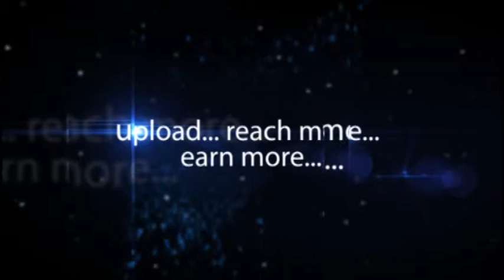N J Rajaram NIFT Hyderabad